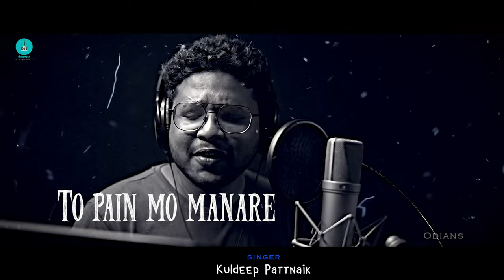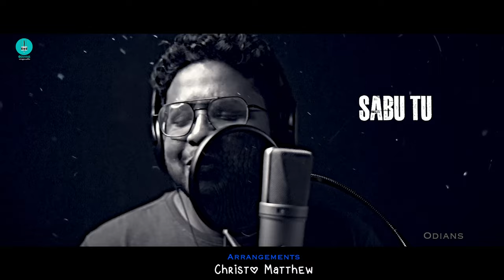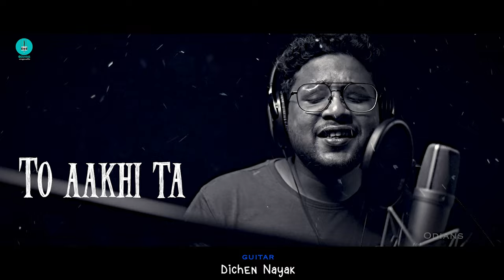CHANCHALA - 4K | KULDEEP PATTANAIK | BUNNY MOHANTY | SUMIT PANDA | ASHUTOSH PANDA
CHANCHALA - A song by @Odians production, Produced by Ashutosh Panda, Music is Directed by Bunny Mohanty and Penned by Sumit Panda.

- Creative Head: Ashutosh Panda
- Music Director: Bunny Mohanty
- Singer : Kuldeep Pattnaik
- Lyricist: Sumit Panda
- Music Arranger: Christo Matthew
- Guitar: Dichen Nayak
- Mix & Master Engineer: Somesh Satpathy
- Vocals & Guitar recorded at Somesh studio by : Bunny Mohanty
- DOP & Edit : Milan Dash

Digital Partner -   @Amara Muzik Odia

Listen to the Song/Album now on :
JioSaavn :
Gaana :
Wynk :
Amazon Music :
Resso :
Youtube Music :

* ANTI-PIRACY WARNING *
This content is Copyright to Odians. Legal action will be taken against those who violate the copyright of the following material presented!